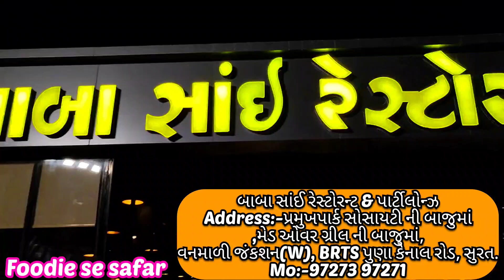સુરતવરાછા નું ફેમસ બાબાસાંઈરેસ્ટોરન્ટ માં ઢોસામાં ઘણીબધીપ્રકારનામસ્ત ફેન્સીઢોસા મળેછેfood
બાબા સાંઈ રેસ્ટોરન્ટ & પાર્ટીલોન્ઝ
Address:-પ્રમુખપાર્ક સોસાયટી ની બાજુમાં, મેડ ઓવર ગ્રીલ ની બાજુમાં, વનમાળી જંકશન(W), BRTS પુણા કેનાલ રોડ, સુરત.

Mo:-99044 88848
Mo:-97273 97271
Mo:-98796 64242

ચિલ્ડ્રનપ્લે એરિયા
એ.સી.હોલ
ગાર્ડન

Dhosa & Chinese
શુભ પ્રંસગે પાર્ટી ઓર્ડર લેવામાં આવશે.
Good food good quality good restaurant good place

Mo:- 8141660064